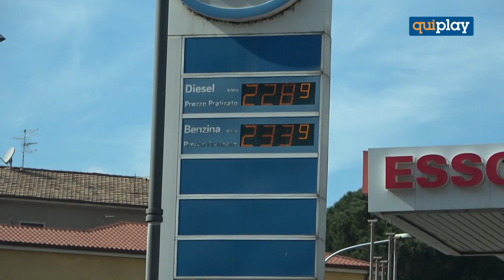Caro benzina, cosentini esasperati e rassegnati. Ma c'è anche chi chiede di fermarsi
Esasperazione, rabbia ma anche rassegnazione. Sono queste le sensazioni della maggior parte degli automobilisti cosentini